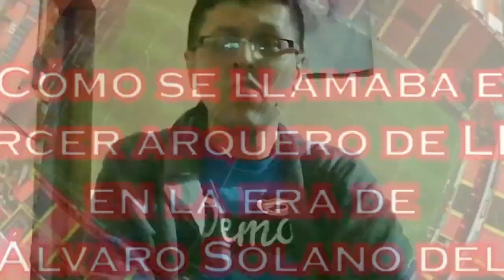¡RESUBIDO! Análisis LDA 3 vs SFC 0 - J10 Clausura 2021 - ¡Sabor cubano!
¡Hola de nuevo!  Tras el error que tuvimos con el vídeo del partido de ayer, lo edité de nuevo y lo resubí.  ¡DISCULPAS DEL CASO! 😓

Espero tu comentario 😉

Si te gusta discutir amenamente sobre el futbol y la Liga Deportiva Alajuelense, éste es tu lugar